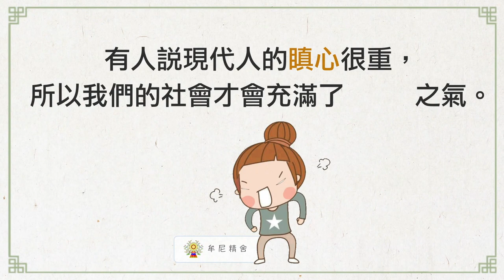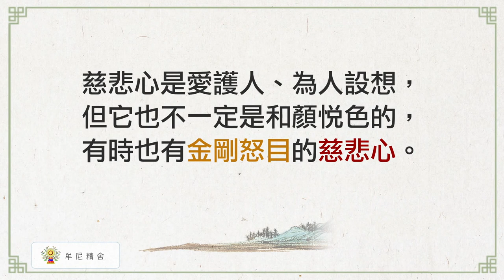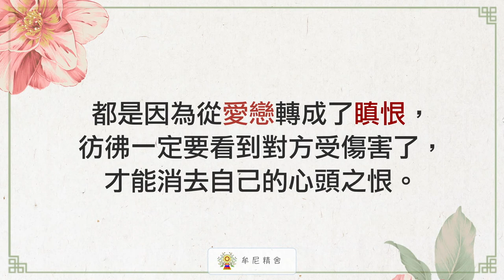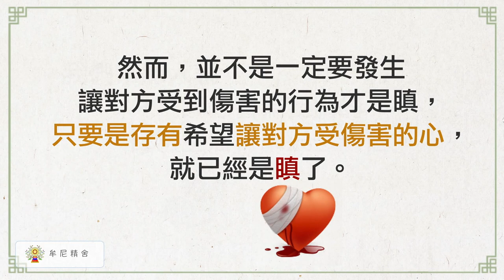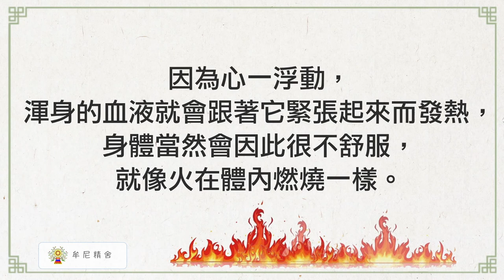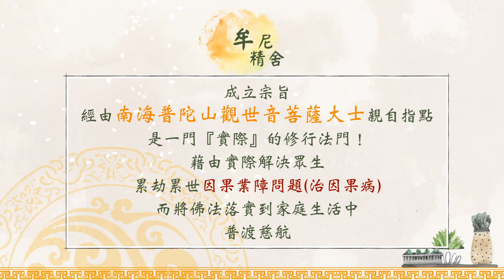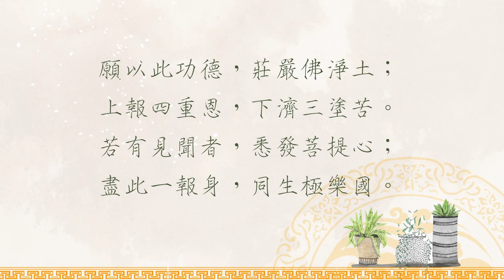聖嚴法師生活法語－瞋心與慈心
『忍一時風平浪靜，退一步海闊天空』這句諺語真是非常有智慧的。瞋心是什麼呢？用現代人的話語，即是只要我們心中有感受到＂不爽＂的感覺時，就是瞋心的表現，因此現代人的火氣都很大，心中總有不平之氣，導致很多黑氣存在於人與人之間，如何讓人與人之間沒有磨擦，相處下透亮清爽呢？

讓我們繼續觀看「聖嚴法師生活法語－慈心與瞋心」。